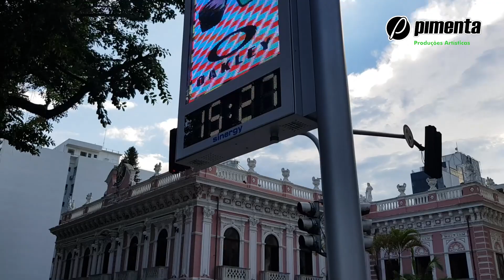Pimenta na Esquina | Serlen Luchi - Anjo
O Pimenta na Esquina é um projeto que leva artistas para as ruas de Florianópolis para se apresentar da forma mais pura possível. Um resgate da cultura de rua, da interação entre música e arquitetura urbana.

Serlen Luchi interpreta a canção "Anjo".

Apoie os artistas locais.
Gostaria de participar?

Produção executiva: Marcio Pimenta
Vídeo: Thiago Pinho
Edição: Vini Rosa
Áudio: Rafael Pfleger